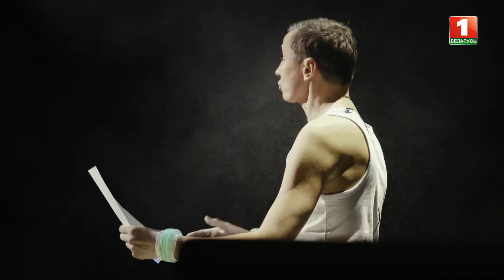Анонс! Впервые на арене! Галыгин и конь!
Впервые на арене! Галыгин и конь! Смотреть до конца 1 февраля. Не проворонь главную спортивную премьеру до Олимпиады!